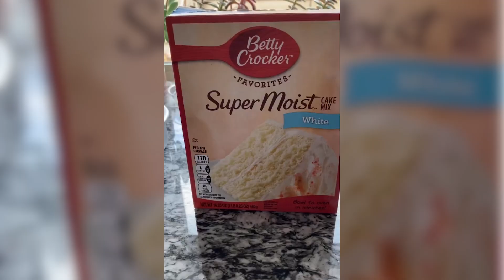Seventh Grader at Rodeo Palms Junior High is Baking Success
Anaiah Hodges, a 7th grader at Rodeo Palms Junior High School, is garnering a lot of attention with her success on the The Food Network show, The Kids Baking Championship. Watch her every Monday to see if she can go on to claim the top prize of $25,000!